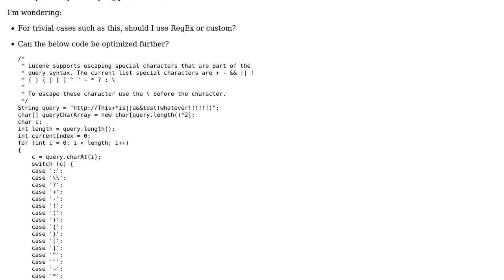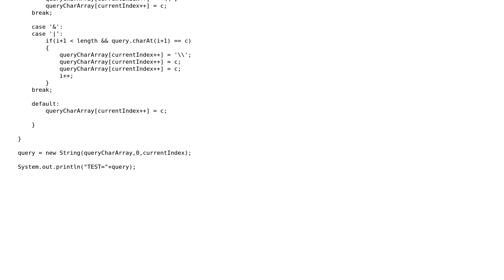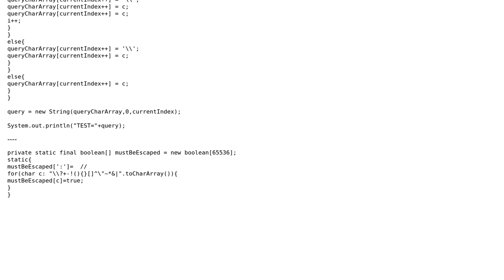Software Engineering: Optimized Special Character Escaper vs Matcher/Pattern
With thanks & praise to God, and with thanks to the many people who have made this project possible! | Content (except music & images) licensed under CC BY-SA | Music | Images & others | With thanks to user Tot Zam user MrSmith42 user Menelaos and the Stack Exchange Network Trademarks are property of their respective owners. You are responsible for your own actions.